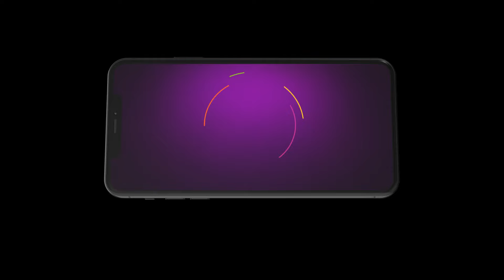Home Minister Khel Sakh Char | Ep - 497 | Jan 25, 2024 | Best Scene 1 | Zee Marathi